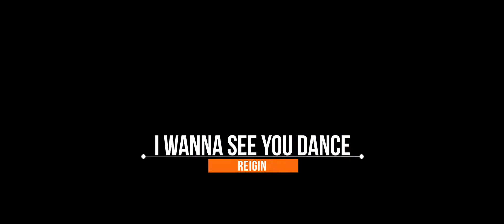Reigin - I Wanna See You Dance (Hardstyle) | 4K Videoclip